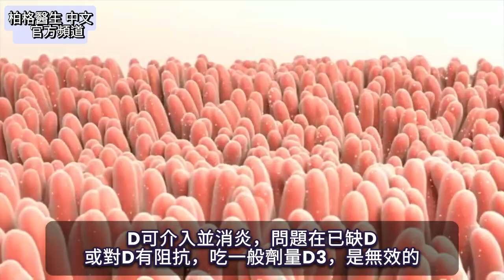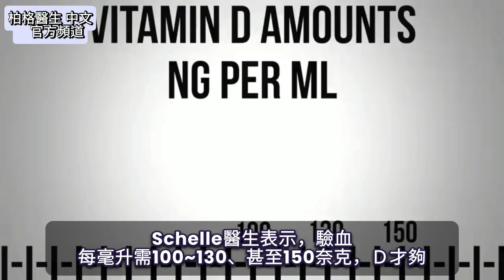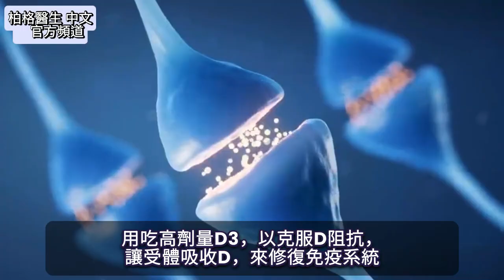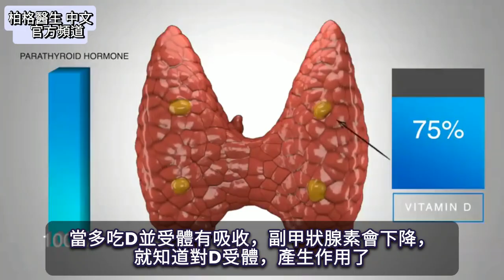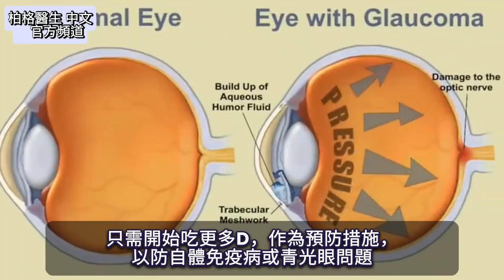(眼睛)青光眼最好的維生素?!,自然療法,柏格醫生 Dr Berg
青光眼是失明第2大原因。修復青光眼的最佳自然療法之1。
時間標示
0:00 簡介：對抗青光眼的最佳維生素
0:46 關於青光眼的事實
1:38 維生素D和青光眼的關係
3:29 D阻抗
5:05 D劑量

柏格醫生 dr berg 談：對抗青光眼的最佳自然療法之一。青光眼是眼內壓增加，危險在於對視神經施壓，削弱視力，嚴重到甚至失明。

全球有8千萬青光眼患者，其中50%卻不知情。研究顯示青光眼可能是自體免疫病，這解釋了為什麼我要談的自然療法如此有效！

2014年韓國的研究，在6千位受試者中發現：青光眼與低D關係大，患者的D受體問題是正常人3倍。

德國醫生Harald Schelle博士用高劑量D，修復各種眼疾。許多自體免疫青光眼病例，存在著D受體基因問題、非活性D轉活性D問題，或D吸收問題。這些問題統稱D阻抗。

想克服D阻抗，就要增加D劑量。D的正常含量是每毫升20奈克，但這已過時且不準確。Schelle醫生說，每毫升D含量應該100~150奈克。

巴西Coimbra醫生用高劑量D修復自體免疫病，成果非凡。他建議每公斤體重吃1千國際單位(IU)的D3，我體重84公斤，每天要吃8萬4千IU的D3。

為減少動脈累積鈣化，您要：
1.別吃鈣補充劑
2.少吃含鈣食物
3.每天喝2.5公升液體、 水分
4.每天Ｄ3K2:1萬單位D3配100微克K2
5.每天吃600毫克的鎂

艾瑞克柏格(Dr Eric Berg)醫生介紹：
58歲，脊椎醫生， 他是弗吉尼亞州、加利福尼亞州和路易斯安那州的3州脊椎科醫生，￼執照一直維持有效。他是全球知名的健康生酮飲食和斷食專家，也是《新體型指南》和KB Publishing出版書作者。